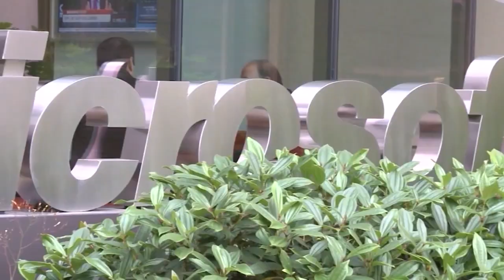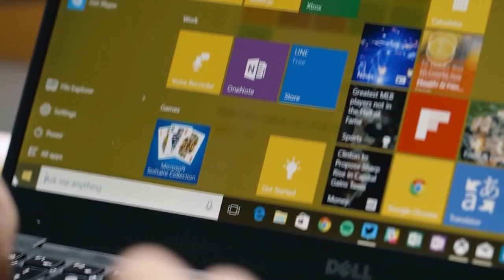Windows 10 support ending soon, local IT experts warn users to upgrade